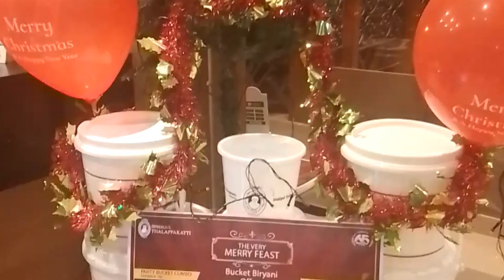Happy Christmas 🎄🎄 advance all my fds ⛄⛄⛄🎄